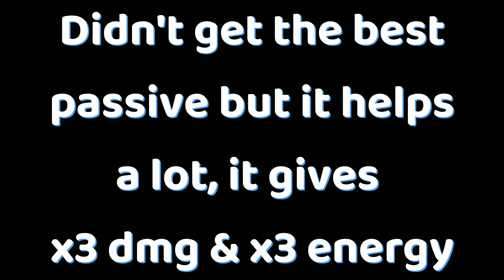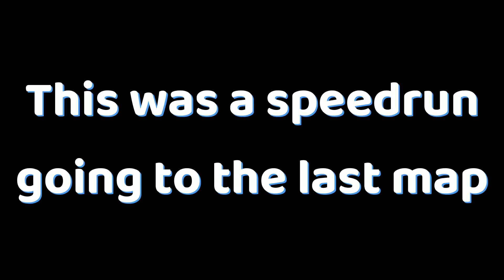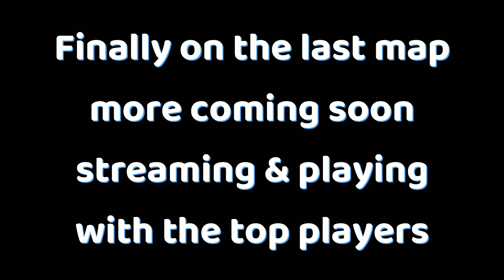Noob To Pro PART 2 Anime Souls Simulator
Game: Anime Souls Simulator on ROBLOX